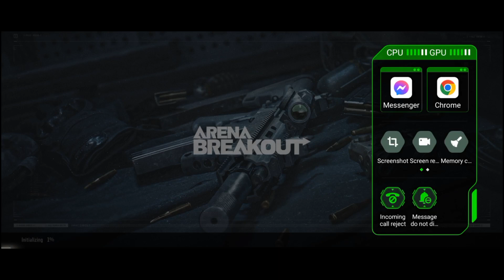INFINIX HOT 11s NFC GAME TEST | HELIO G88 + 6GB RAM | ARENA BREAKOUT SE:1 GAMEPLAY | MAP: FARM